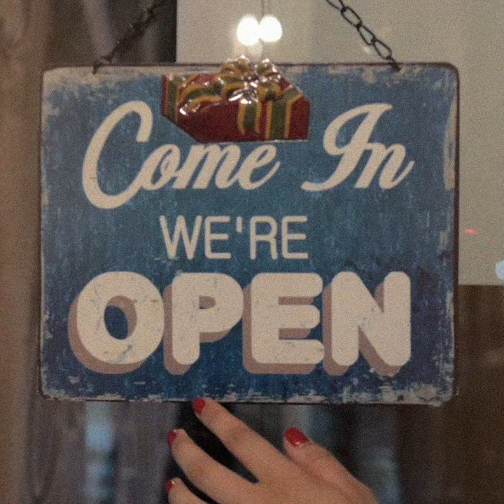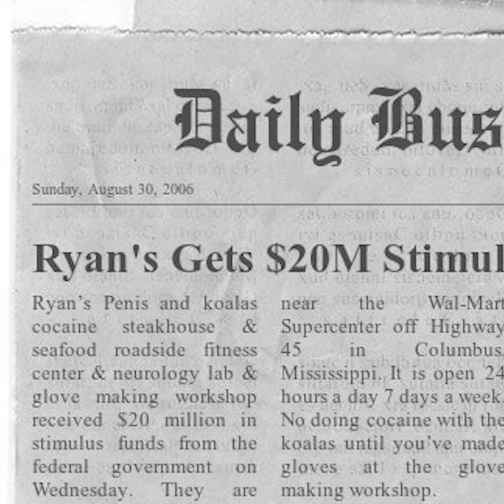A Non-Essential Business Commercial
Uncle Sam, where's my next fucking stimulus check??

I just spent my whole first one on this TV ad for my new business that no one wants to go to now because of the coronavirus. As my company's official biggest investor, I need your business advice. Help me!